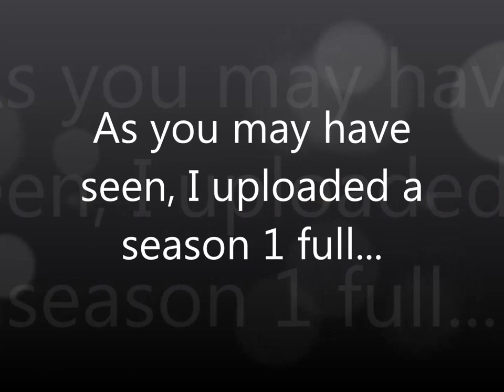Explaining Wolf Pack S01 & S02 Full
Just a quick moment of your time to explain why i'm uploading full videos of season 1 and 2 of Wolf Pack